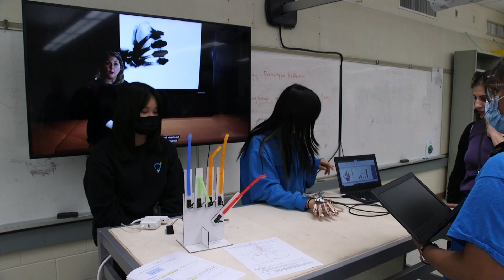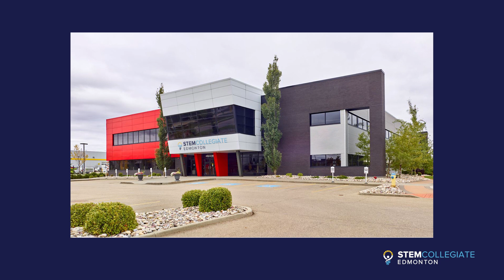Empowering students to lead the digital future at STEM Collegiate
At STEM Collegiate, the future is now! From biomedical engineering to game design, from robotics to augmented reality, we go beyond the core Alberta curriculum to provide students with hands-on learning experiences that empower them to help solve real-world challenges. Students connect with industry experts in STEM fields and gain meaningful exposure to exciting career and education pathways.

🚀 Want to get future-ready? Find out more about STEM Collegiate, Edmonton’s innovative new public charter school

Opening in late August 2023 for grades 7-9, with grades 10-12 to follow, beginning in 2024. New registrations for the 2024/25 school year will begin in January 2024.